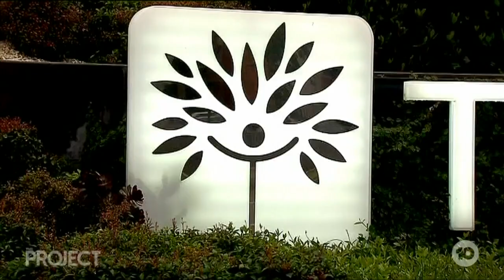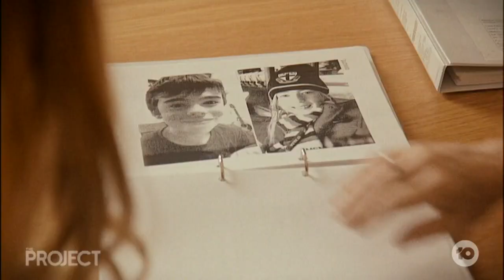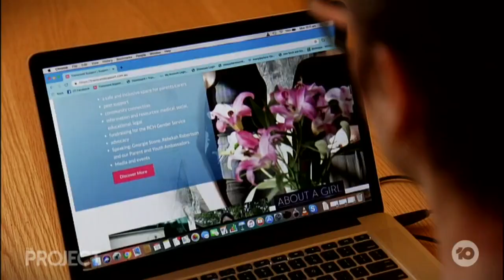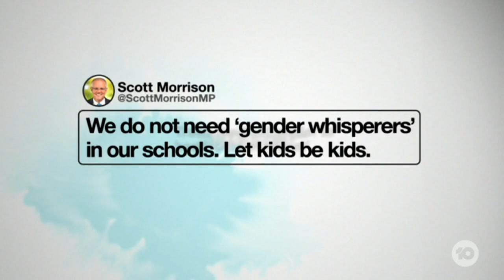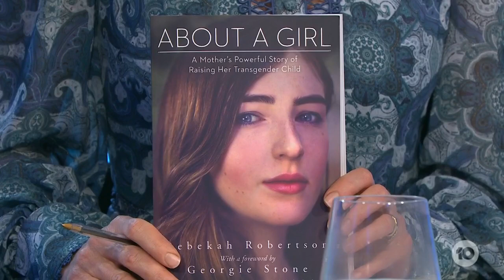Georgie Stone | The Project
When Georgie Stone was a toddler, she knew her body just didn’t feel right. For years, she’s battled the bullies and bureaucracy to be herself.